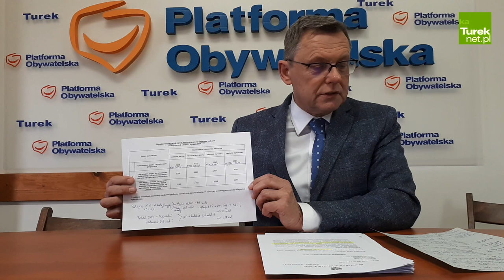Konferencja prasowa posła Tomasza Nowaka dotycząca spraw oświaty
Pierwsze miejsce na liście do Parlamentu Europejskiego z Koalicji Europejskiej w naszym województwie otrzymała Ewa Kopacz. O jej wyborze poinformował dzisiaj (22 marca) poseł Tomasz Nowak, podczas konferencji prasowej. Parlamentarzysta poruszył również ważny, zwłaszcza w ostatnim czasie temat oświaty.